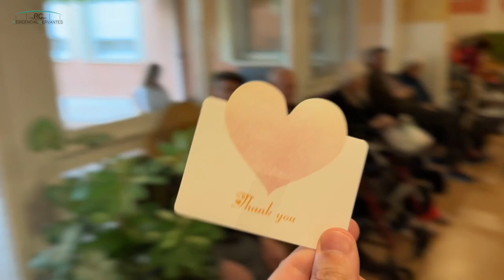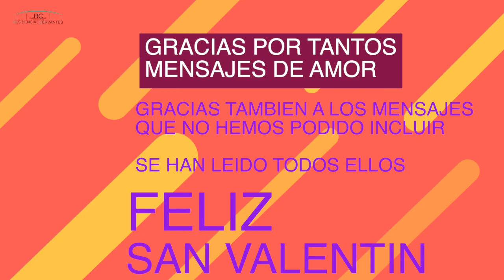SANVALENTIN2024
Para celebrar San Valentín, hemos hecho un resumen de los mensajes depositados en nuestro buzón del amor, han sido tantos que no se han podido grabar todos, pero se han leido todos ellos y no podemos estar más contentos por la gran acogida del Buzón del Amor